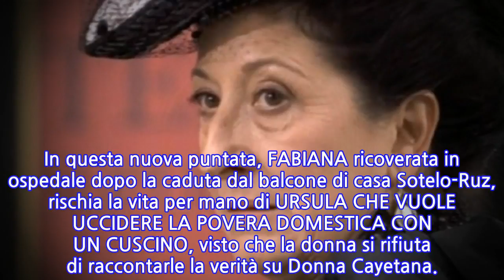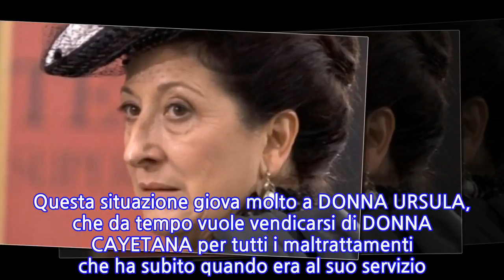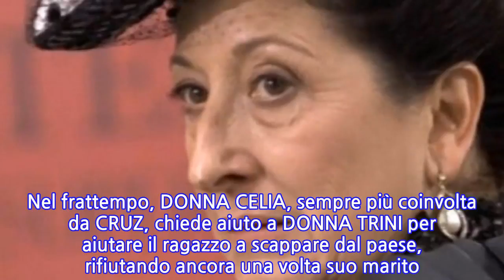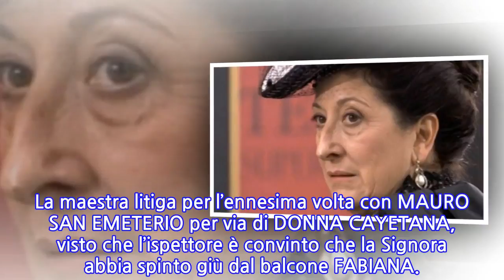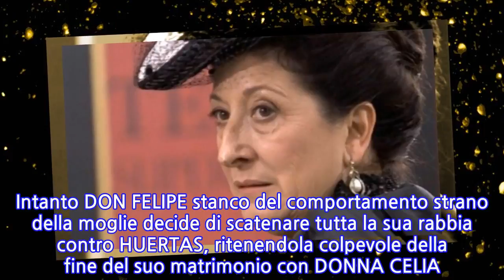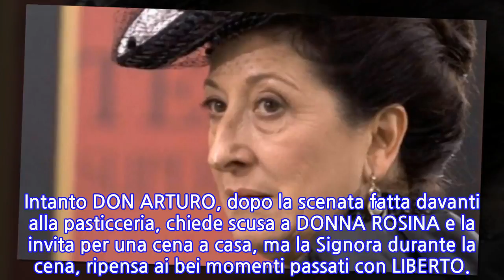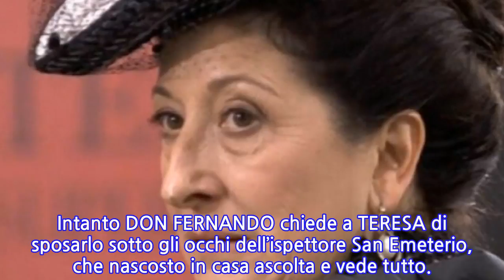Anticipazioni "Una Vita": da lunedì 30 aprile a sabato 5 maggio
La soap spagnola “UNA VITA”, in onda tutti i giorni DA LUNEDÌ A SABATO SU CANALE 5 ALLE 14:10, anche questa settimana si prenderà una pausa il 1° maggio, per la Festa dei Lavoratori. In questa nuova puntata, FABIANA ricoverata in ospedale dopo la caduta dal balcone di casa Sotelo-Ruz, rischia la vita per mano di URSULA CHE VUOLE UCCIDERE LA POVERA DOMESTICA CON UN CUSCINO, visto che la donna si rifiuta di raccontarle la verità su Donna Cayetana.